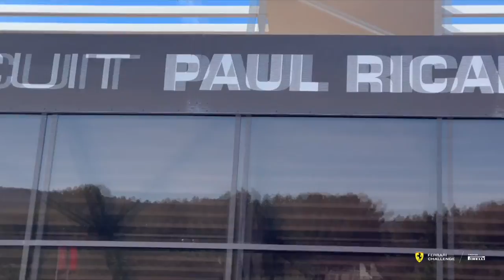Ferrari Challenge Europe Trofeo Pirelli - Paul Ricard, Race 2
Watch all of the Ferrari Challenge action live from Paul Ricard Circuit.